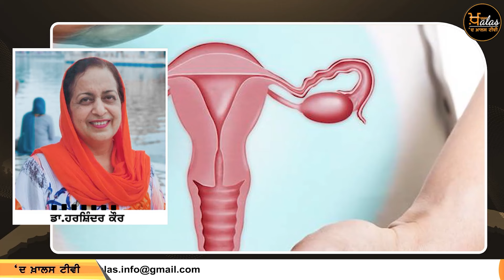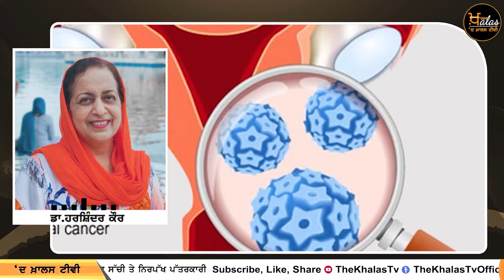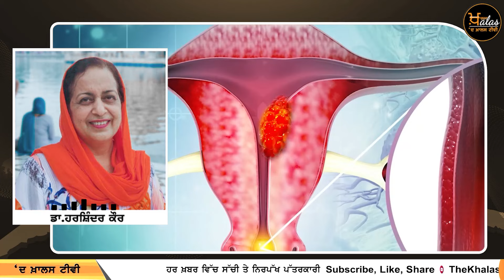Poonam Pandey ਨੇ Cervical Cancer ਹੋਣ ਦਾ ਡਰਾਮਾ ਕਿਉਂ ਕੀਤਾ ? THE KHALAS TV